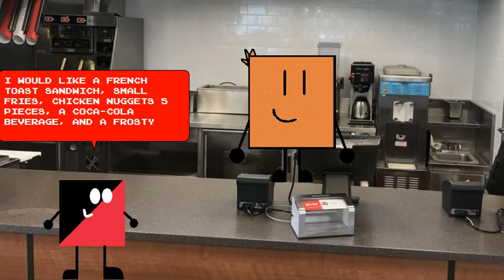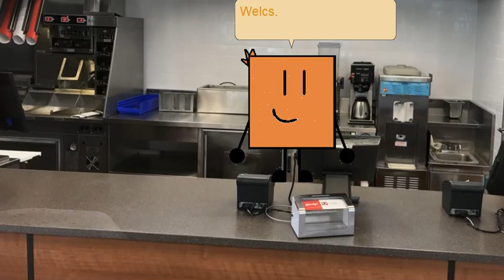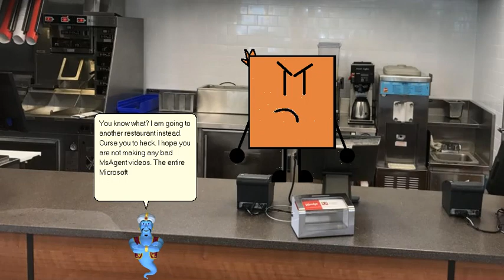Ofek Cohen for-hire (Ep3): Wendy's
Ofek now works at Wendy's, but he is disrespecting once again.

This video has an Entertainment purpose, although Ofek Cohen stinking stinks.

!!Attention!!:
1.No comment placement trends.
2. No using good and bad user lines in front of my videos.
3. No bad guys, and villains.
4. Don't do anything bad.
5. No YouTube spamming.
6. No requests on my channel.

1. Breaking my new rules for the first time, 1st warning.
2. Breaking my new rules for the second time, 2nd warning.
3. Breaking my new rules for the last time, you get out of my channel.